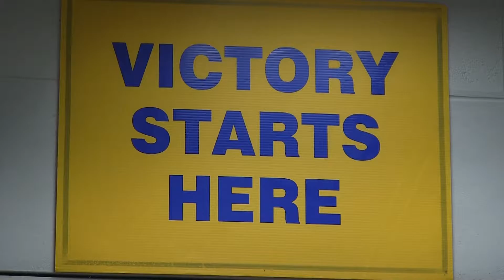Hannah Scarbrough - 2018 WVHS Valedictorian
Student of the Month - April/May 2018 Director's View -WVHS Valedictorian Hannah Scarbrough